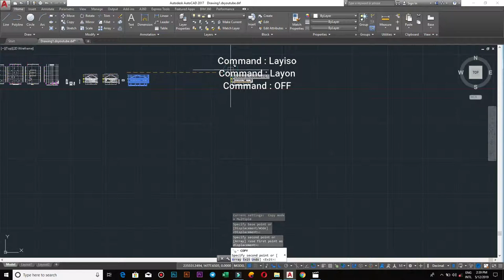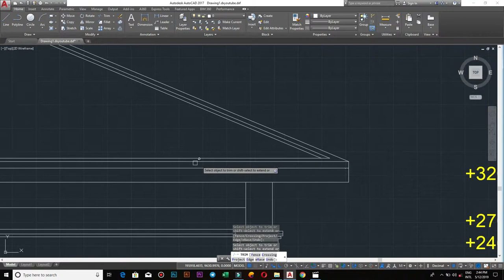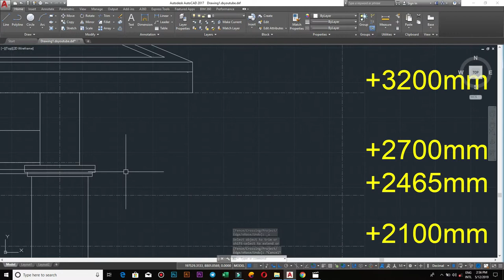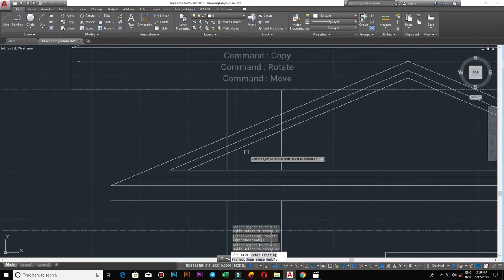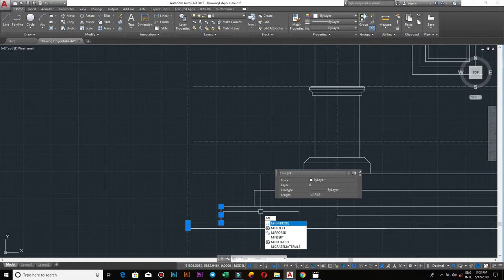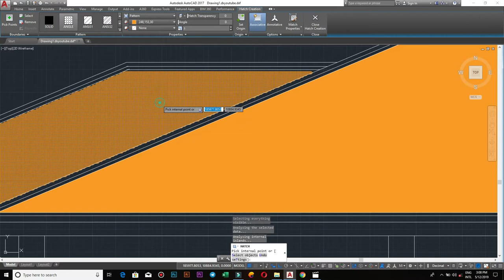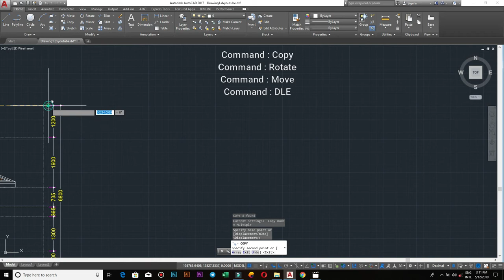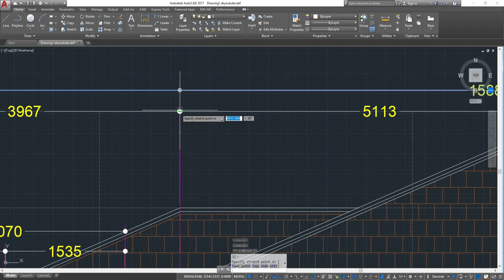Right Plan - 21